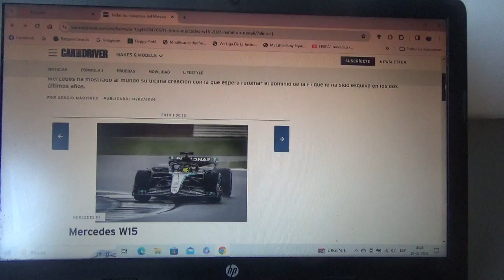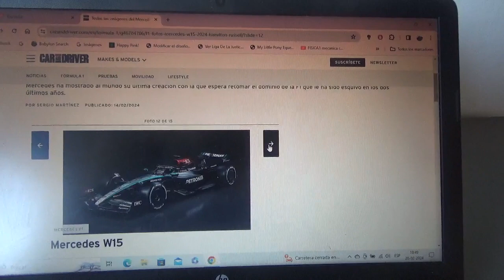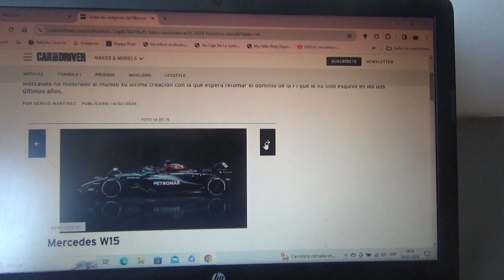1eras imágenes del nuevo Mercedes Benz F1 W15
Este además será el último coche de Fórmula 1 de la automotriz de la estrella que manejará en británico heptacampeón mundial Lewis Hamilton